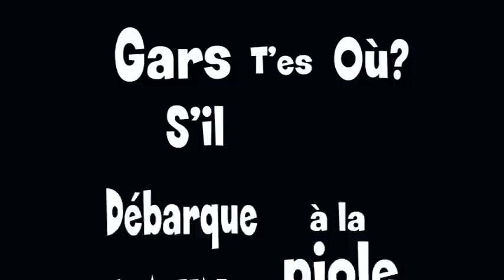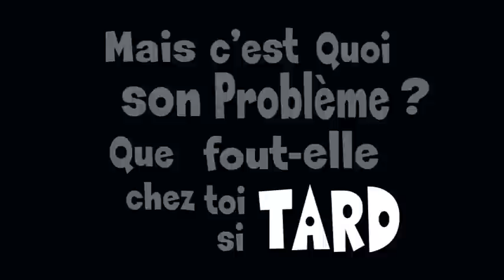AKIE by Leeyo (Feat PHILJOHN)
Dernier titre de L'Ep "Hors D'Oeuvre" disponible sur Itunes

Prod retouchée par PHILJOHN ;)